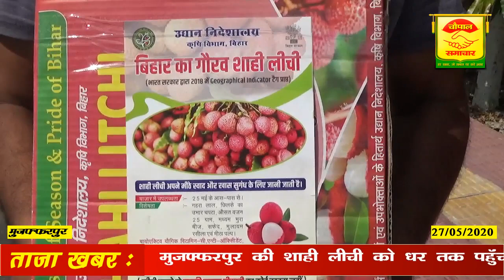सरकार की पहल पर घर बैठे पायें मुजफ्फरपुर की शाही लीची ये हैं तरीका-चौपाल समाचार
Muzaffarpur City में Chaupal Samachar ने सामाजिक समस्या का अवलोकन किया जिसमें चौपाल समाचार ने देखा की मुजफ्फरपुर में समस्या हैं। इसी विषय पर आज Chaupal Samachar Khoj Khabar में यह वीडियो बनाया हैं। यह muzaffarpur news today, muzaffarpur samachar, today news muzaffarpur, muzaffarpur city news, today news of muzaffarpur, bihar ka samachar, bihar ka taja khabar, aaj ka taja khabar muzaffarpur, Muzaffarpur Hindi News, Muzaffarpur Current News, Aaj ki khabar एवं hindi news online से सम्बंधित हैं।

Chaupal Samachar